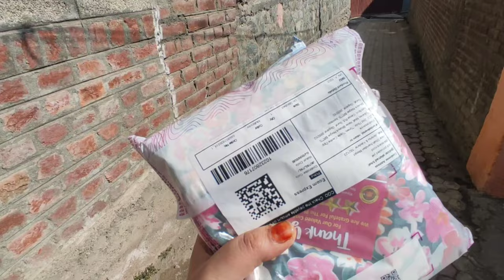Zulqarnain Gaya pahli bar Quran padhne 🤗 Mesho ka Fabric 😘@Siblingvlogs2023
Zulqarnain Gaya pahli bar Quran padhne 🤗‎@KidsZoneKashmir2023